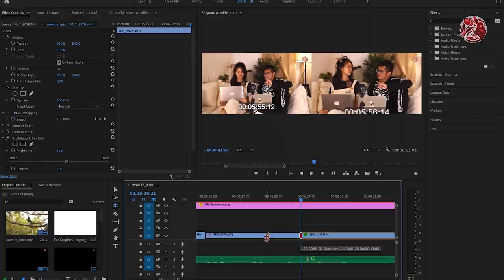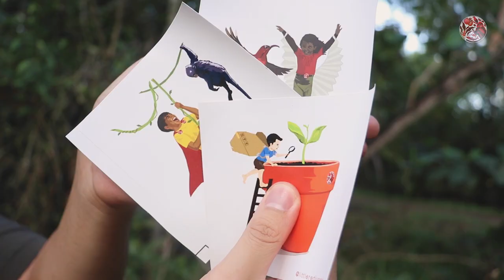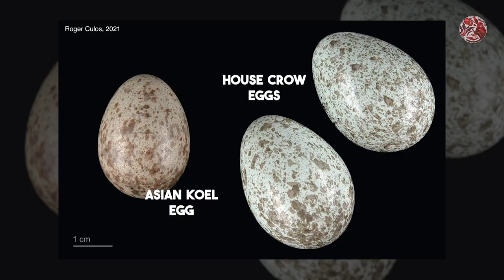HOW TO LIE TO AN ANIMAL | wow, life #5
It's the end of October, and that means HALLOWEEN! Which, as per tradition, you need COSTUMES! So in this halloween-themed episode, Felicia and Shawn share about some local animals that appear to be wearing costumes in the name of mimicry! Do we even have any cool mimics in Singapore?

More on the Ant-Mimicking Caterpillar
2) (Paper on Weaver Ant Mimicry)

More on Asian Koels and Crows
1) (More on their parasitic relationship)
2) (More on the Asian Koel)

More mimics in Singapore!

00:00 - Intro
02:13 - Types of Mimicry
03:37 - Ant-Mimicking Caterpillar
05:17 - AD BREAK
07:00 - Ant-Snatching Assassin Bug
09:33 - Asian Koel
14:07 - Greater Racket-Tailed Drongo
19:13 - Which is the best mimic?
21:50 - 'wow, life' moment / Biomimicry